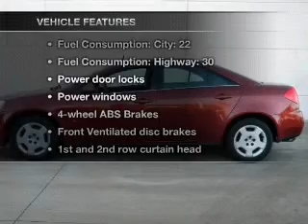2008 Pontiac G6 - Bristol WI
This vehicle represents similar vehicles available at Honda of Kenosha.
Contact Honda of Kenosha at 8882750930, for availability of specific vehicles.
Year: 2008
Make: Pontiac
Model: G6
Trim: Value Leader
Engine: 2.4 liter inline 4 cylinder 16 valve MPFI DOHC
Transmission: 4-Speed Automatic
Color: Maroon
Mileage: 82009
Address:
12180 77th Street